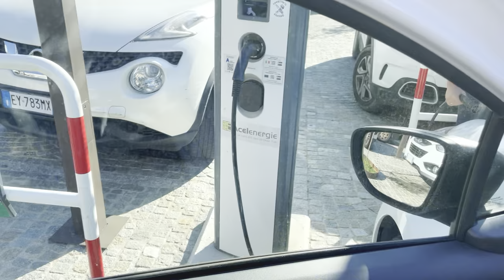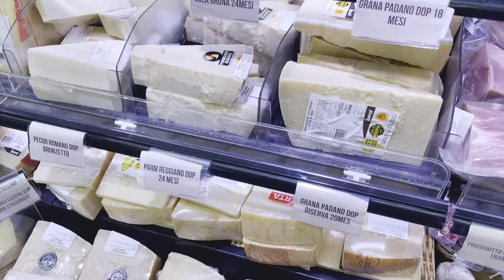DAY 44 of a big renovation on lake Como/ new arrivals 👻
My name is Alla and together with my husband Sergi we are renovating a historical house on the lakeComo It will be a huge DIY project full of fun moments and amazing discoveries as we dive in to a very dark corners of this abandoned house.

To watch two additional daily vlogs or support our renovation please follow the